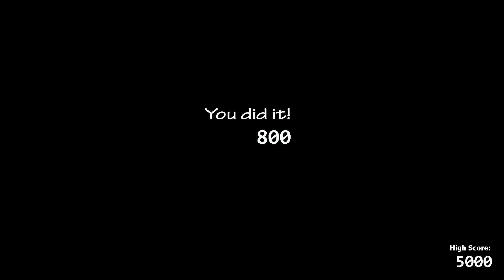Ultimate Custom Night - Pay Attention 1 - Walkthrough #6